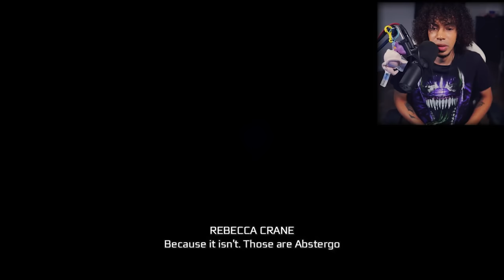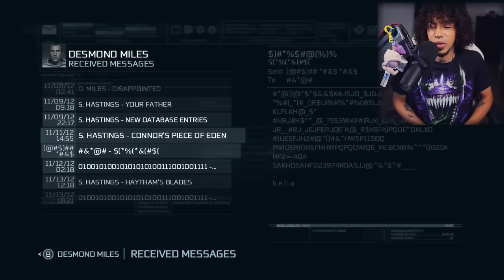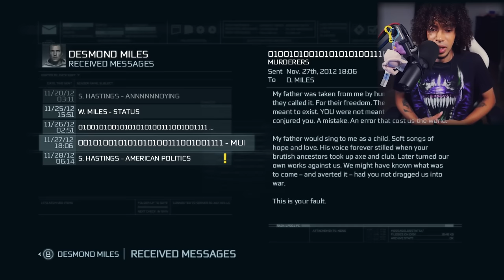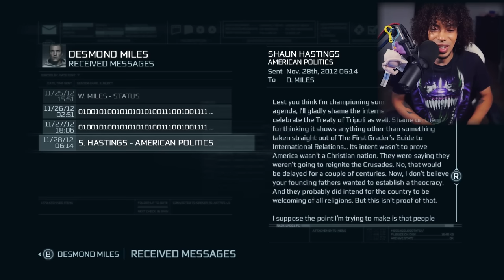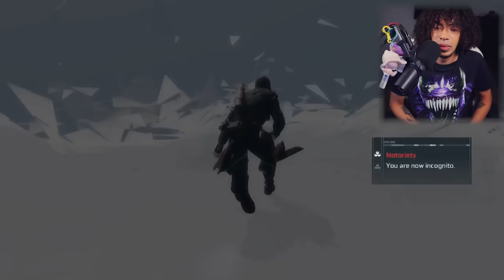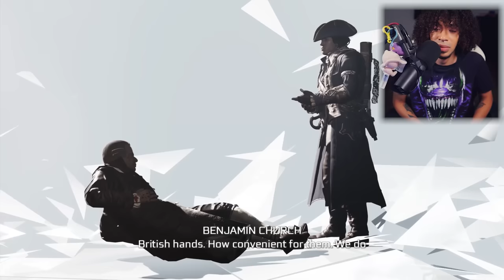My First Time Playing Assassin's Creed 3 In 2023! - Part 4 (Connor Meets His Father!)